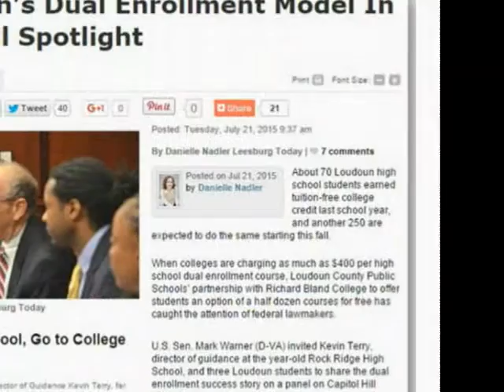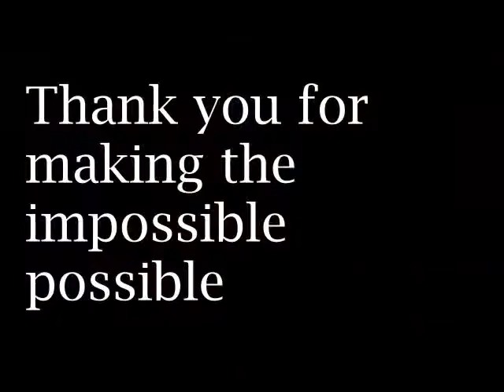2016 RISE Forward Award recipient David Culver -Thanks for making the impossible possible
RRHS free credit dual enrollment program and theatre class were dead in the water in April 2015. Put on hold and stopped by a formal complaint from a local college. March 2016 the dual enrollment theatre class was invited to the White House.Thanks David Culver for being a catalyst for change and giving our program hope!!